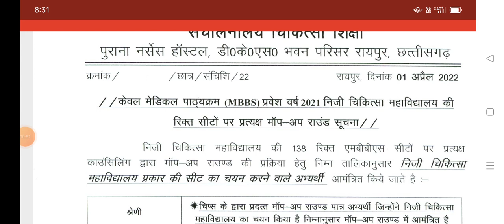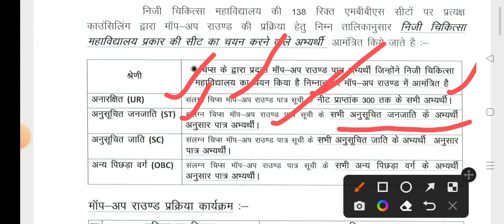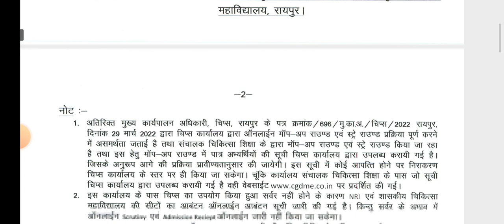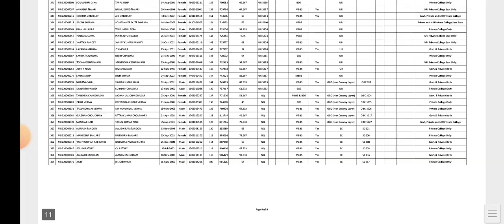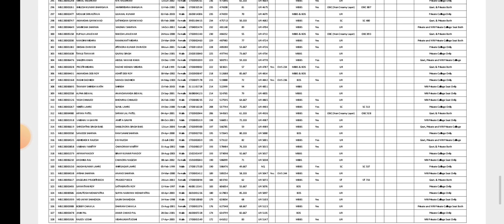good news | neet UG mbbs vacant seats | neet UG mop up round | neet UG statewise mbbs vacant seats